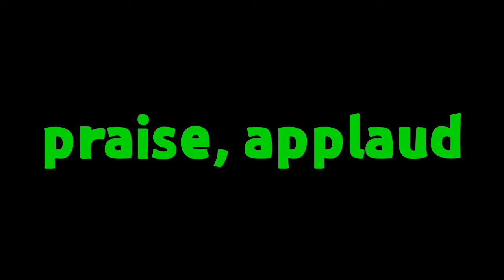Synonyms of admire | admire ka synonyms | similar word of admire | synonym of admire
1 :- Synonyms of Admire
2 :- Admire ka synonyms